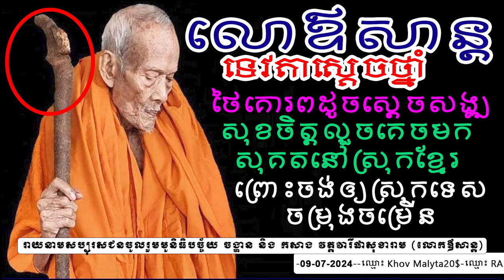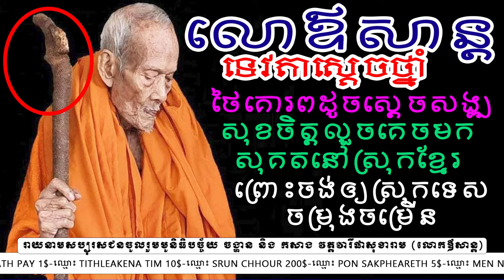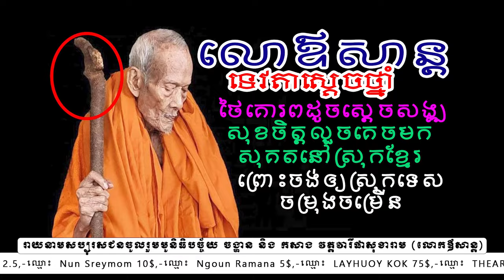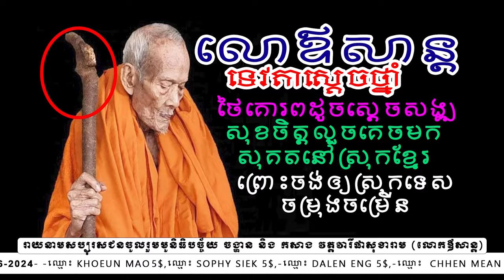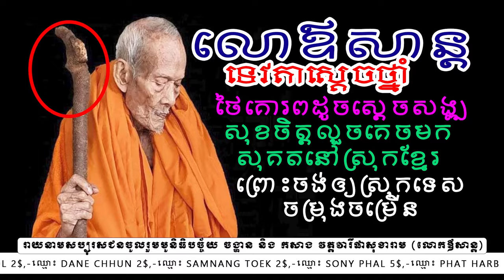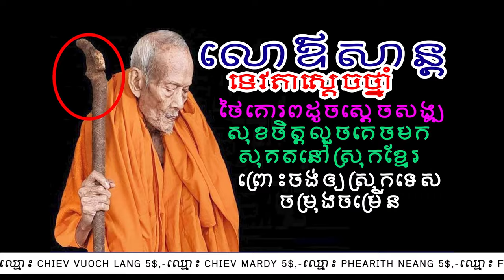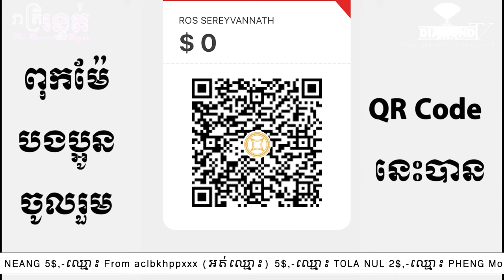លោកឪសាន្តៈ ថៃទុកដូចស្តេចសង្ឍ សុខចិត្តគេចមកសុគតនៅស្រុកខ្មែរយ៉ាងកំសត់ 🙏😭🇰🇭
Update: រាយនាមសប្បុរសជនចូលរួមមូនិធិបច្ច័យ ចង្ហាន និងកសាងវត្ត​ វារីផាសុខារាម​ (វត្តទឹកជុំ)​ របស់លោកឪសាន្ត​
👉(ទេវតាស្តេចថ្នាំ)
បញ្ញាក់: សម្រាប់បងប្អូនប្រិយ៍មិត្តមានបំណងចង់ចូលរួមជាបច្ច័យ សូមវេតាម QR Code ក្នុងនេះបាន
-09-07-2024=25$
-ឈ្មោះ Khov Malyta20$
-ឈ្មោះ RADY SAING 2$
-ឈ្មោះ SOKSANNY PHOUNGL 3$
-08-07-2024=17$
-ឈ្មោះ KHUN VIBOL 4$
-ឈ្មោះ CHAN SREYNEATH 1$
-ឈ្មោះ LYDA SOM 10$
-ឈ្មោះ SOKNATH EN 2$
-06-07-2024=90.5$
-ឈ្មោះ DEAB KIMSAN ​12,5$
-ឈ្មោះ PISEY KHOEURN 5$
-ឈ្មោះ SOPHORN UN 1$
-ឈ្មោះ  SOKLY LENG 10$
-ឈ្មោះ SREAN LAT 50$
-ឈ្មោះ SOKHAMPHOU VY 5$
-ឈ្មោះ SENGLY MAO 5$
-ឈ្មោះ VANNY SO 2$
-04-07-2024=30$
-ឈ្មោះ Chhom Rakny 2$
-ឈ្មោះ Oem Mai 3$
-ឈ្មោះ Sam Mak 5$
-ឈ្មោះ Vannak 5$
-ឈ្មោះ fromABA(អត់ឃើញឈ្មោះ)​ 5$
-ឈ្មោះ fromABA(អត់ឃើញឈ្មោះ)​ 5$
-ឈ្មោះ fromABA(អត់ឃើញឈ្មោះ)​ 5$
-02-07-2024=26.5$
-ឈ្មោះ RAVIN KEO 1$
-ឈ្មោះ MALAY KEO 1$
-ឈ្មោះ PHIRON KEO 2.5$
-ឈ្មោះ MOM REAKSMEY 5$
-ឈ្មោះ Chhoun Savin 10$
-ឈ្មោះ  SOVANN KEO 2$
-ឈ្មោះ SOKUNTHEA NY 5$
-(31,01)-(06,07)-2024=287$
-ឈ្មោះ VANNRY EN 5$
-ឈ្មោះ BUNARATH PAY 1$
-ឈ្មោះ TITHLEAKENA TIM 10$
-ឈ្មោះ SRUN CHHOUR 200$
-ឈ្មោះ PON SAKPHEARETH 5$
-ឈ្មោះ MEN NIMUL 2$
-ឈ្មោះ So Mala 10$
-ឈ្មោះ Y Mao 1$
-ឈ្មោះ LOR VANNARY 10$
-ឈ្មោះ Ken Kimsrun 10$
-ឈ្មោះ Koemhong Oeng 1$
-ឈ្មោះ SIV CHHAY CHHEAT 5$
-ឈ្មោះ THEARY KHON 5$
-ឈ្មោះ  SINAT HAM 1$
-ឈ្មោះ VOEURN SOCHEATA 5$
-ឈ្មោះ SOKSREYMEAS NHIM 1$
-ឈ្មោះ NHIM SOKSREYMEAS 1$
-ឈ្មោះ trmckhppxxx (អត់ឈ្មោះ) 5$
-ឈ្មោះ MAI OEM 1$
-ឈ្មោះ SAMKOL SOKHA 8$
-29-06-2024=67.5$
-ឈ្មោះ SIREYLEAKHANA YOU 15$
-ឈ្មោះ CHANROTH NHEK 5$
-ឈ្មោះ UNG DALIN 12.5$
-ឈ្មោះ Chhart Bunsopheak 5$
-ឈ្មោះ  aclbkhppxxx (អត់ឈ្មោះ) 10$
-ឈ្មោះ  BROS SRUN 5$
-ឈ្មោះ SOPHANA SORN 5$
-ឈ្មោះ LIM HENG LY 3$
-ឈ្មោះ SREYLUCK SOK 5$
-ឈ្មោះ SAUY SIEB 2$
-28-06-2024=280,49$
-ឈ្មោះ  Chhoeung Kolrithy 5$
-ឈ្មោះ  aclbkhppxxx (អត់ឈ្មោះ) 5$
-ឈ្មោះ  SOMALY LIV 1$
-ឈ្មោះ  CHANDARA PIN 10$
-ឈ្មោះ  SOKHA KHEM 10$
-ឈ្មោះ  Nhem Muoykea 5$
-ឈ្មោះ  SAVUN PICH 19$
-ឈ្មោះ  Mey Makara 2.5$
-ឈ្មោះ  RADY UN 5$
-ឈ្មោះ  SREY OUN SOR 2$
-ឈ្មោះ  MENGSENG HENG 1$
-ឈ្មោះ  MAKARA TAT 5$
-ឈ្មោះ  EANGHENG HENG 5.99$
-ឈ្មោះ  SORPHORN DOEUR 20$
-ឈ្មោះ  THEARY KEP 2.5$
-ឈ្មោះ  LAYHUOY KOK 75$
-ឈ្មោះ  Ngoun Ramana 5$
-ឈ្មោះ  Nun Sreymom 10$
-ឈ្មោះ  Nun Sreymom 2.5
-ឈ្មោះ  VY LEAV 10$
-ឈ្មោះ  Von Reaksmey 2$
-ឈ្មោះ  CHHAY PHERUN 2$
-ឈ្មោះ  VANNY CHAN 1$
-ឈ្មោះ  VUTHY LENG 15$
-ឈ្មោះ  CHINGI VY 1$
-ឈ្មោះ   sim sopheak 5
-ឈ្មោះ  Duch Sopheak 10$
-ឈ្មោះ  NARIN CHHUM 5$
-ឈ្មោះ  Nit Manh 5$
-ឈ្មោះ  VANNARY YOU 10$
-ឈ្មោះ  Chhom Sopheak 15$
-ឈ្មោះ  CHROEB ROUS 2$
-ឈ្មោះ  VICHEAKA MEAN 1$
-ឈ្មោះ  MALIS CHAN 5$
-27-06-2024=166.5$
-ឈ្មោះ LONG SOK 25$
-ឈ្មោះ VANDY OUN 100$
-ឈ្មោះ VISAL CHET 1$
-ឈ្មោះ THOR BUNTHA 10$
-ឈ្មោះ DANIN PHA 25$
-ឈ្មោះ   MAKARA SONG 2.5$S
-ឈ្មោះ BIN LY 2 $
-ឈ្មោះ SUON PISETH 1$
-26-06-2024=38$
-ឈ្មោះ THEARUN CHAB 10$
-ឈ្មោះ SINAN PROEUNG 5$
-ឈ្មោះ SREYPOVE PANN 5$
-ឈ្មោះ  CHHEN MEAN 3$S
-ឈ្មោះ DALEN ENG 5$
-ឈ្មោះ SOPHY SIEK 5$
-ឈ្មោះ KHOEUN MAO 5$
=សរុបទាំងអស់=​ 1,613$
ការជួយshareក៏ជាចំនែកនៃការចូលរួមដែរ !!!
👉 កុំចាំដល់បាត់បង់ដូចលោឪសួង ទើបនាំគ្នាស្តាយ ត្រូវរក្សានូវអ្វីដែលយើងកំពុងមាន 🥰សូមអរព្រះគុណ និងអរគុណ🙏💐
-បើសិនមានបងប្អូនមិនឃើឈ្មោះសូមជួយឆាតមកក្នុងpage!!!